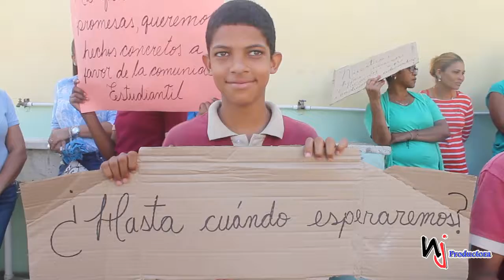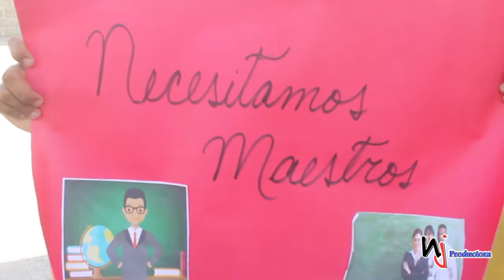La Asociación de profesores exige la intervención inmediata del ministerio en la escuela